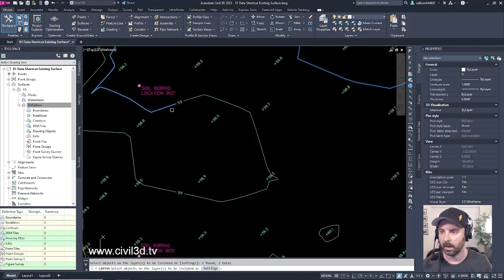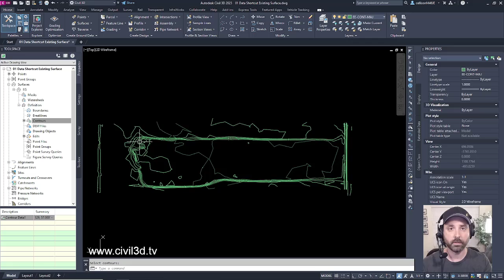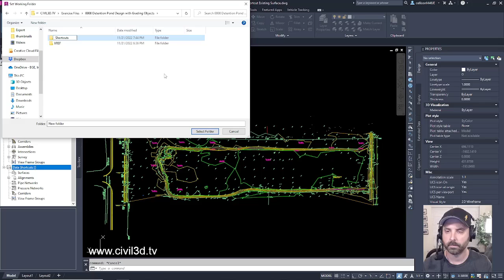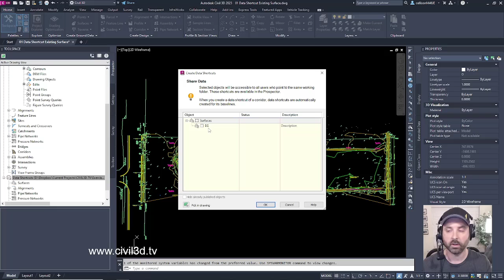01 Data Shortcut Existing Surface in Civil 3D 2023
Learn how to data shortcut an existing surface to share with others as you create a construction plan set.